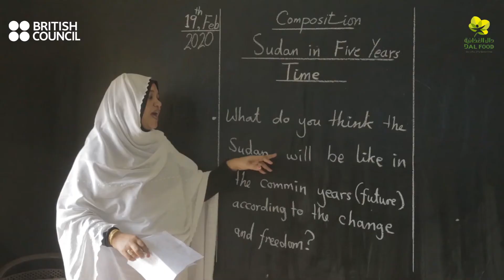برنامج ربط الفصول الدراسية في السودان - مدرسة الرياض الأساسية بنات | Connecting Classrooms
"إستفدنا غاية الإستفادة في الدورات التدريبة.. مهارات التفكير الناقد، حل المشكلات، الإبداع و الخيال، و كم مهارة إستفدنا منها وعكسناها في مدارسنا على المعلمات و على التلميذات" تصريح أستاذة (مدرسة الرياض الأساسية بنات).

من تأثير برنامج ربط الفصول الدراسية لدمج التعليم منذ بدئه خلال العامين الماضيين، بتمويل مشترك من دال الغذائية مع المجلس الثقافي البريطاني و وكالة التنمية الدولية البريطانية (العون البريطاني)، نحو سعي مستمر لتحسين معايير التعليم في السودان.

يهدف البرنامج إلى تحسين التعليم في المدارس، بمافي ذلك توفير المواد وتدريب المعلمين، وإدماج مهارات القرن الحادي والعشرين في الفصول الدراسية. وقد تم تصميم التدريب على هذه المهارات لتمكين الأطفال من أن يكونوا على استعداد أفضل للعيش والعمل في بيئة عالمية مفتوحه و سريعة التطور، وإعدادهم للمساهمة في الاقتصاد العالمي. وتشمل مهارات القرن الواحد والعشرين المعرفة الرقمية، التواصل والتعاون، التفكير الناقد وحل المشكلات، الإبداع و الخيال، القيادة الطلابية والتنمية الذاتية و المواطنة الفاعلة. وسيركزالبرنامج في الفترة القادمة على ترسيخ مفاهيم وسياسات التعليم الجامع.